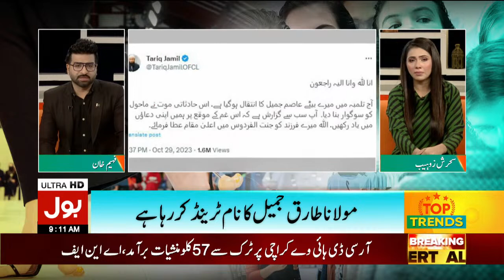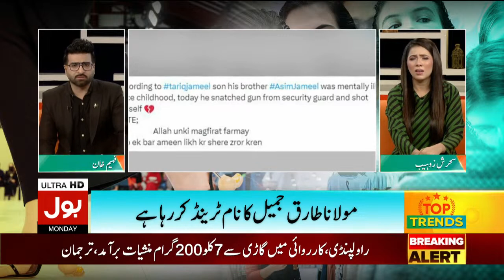Maulana Tariq Jameel Son Big Statement | Who Killed Asim Jameel? | Dunya BOL Hai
Maulana Tariq Jameel Son Big Statement | Who Killed Asim Jameel?